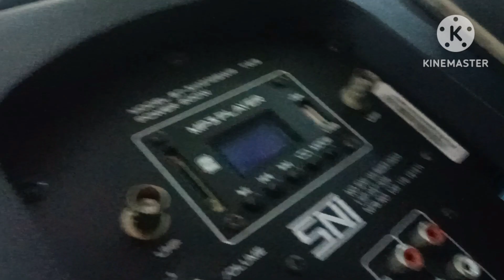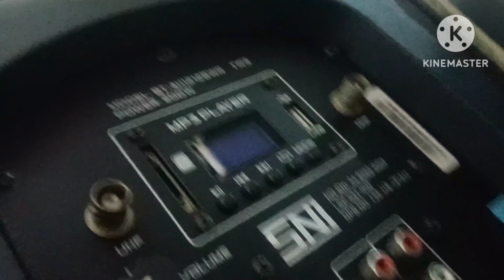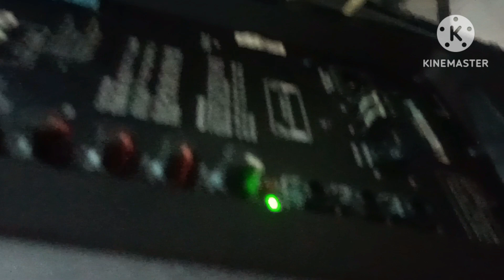review speaker portabel BARETONE awaetnya sepanjang masa ,baterei awet banget.....rekomendasi!!!!